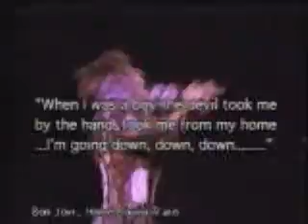Bon Jovi Exposed